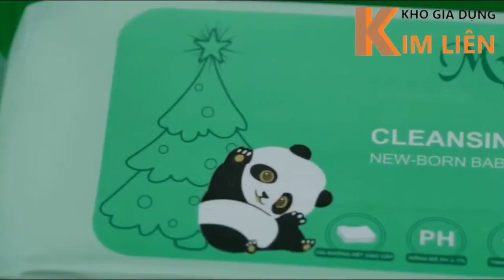Túi 8 gói khăn giấy ướt mini cao cấp MYLAN không mùi